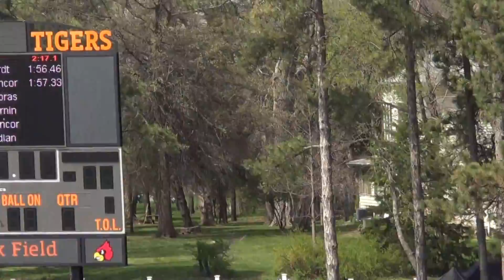Mens 800m Run Heat 1 - Chapa, Bloomfield